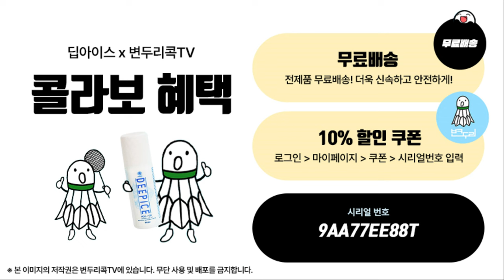변두리콕 준자강 프로젝트 이후 세 번째 결승전